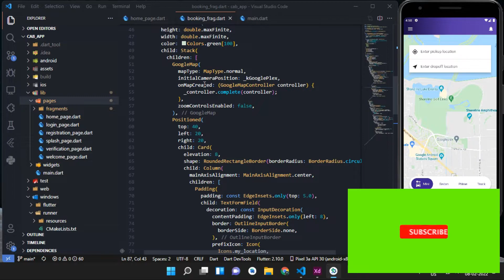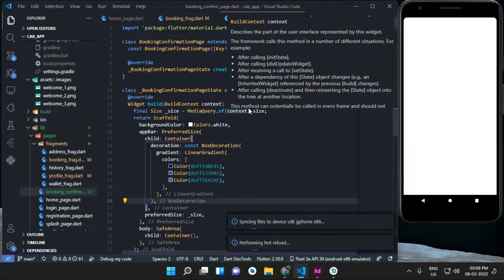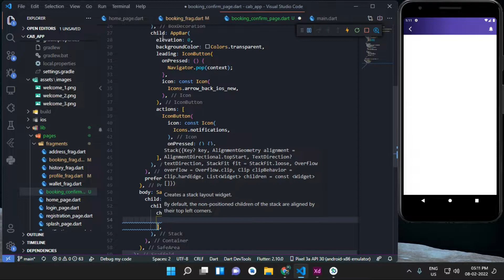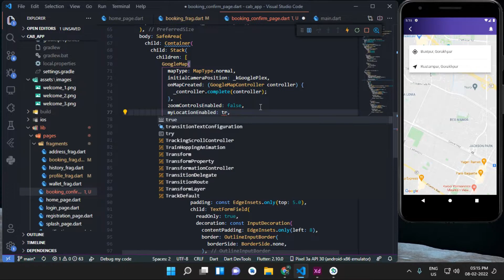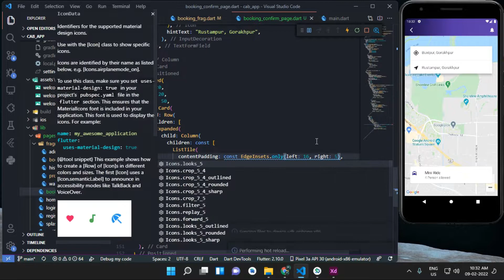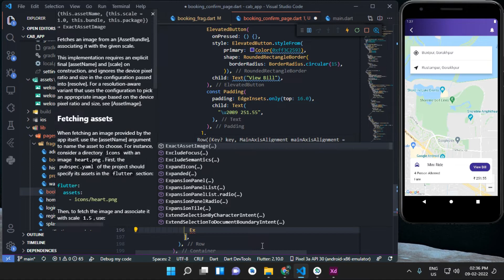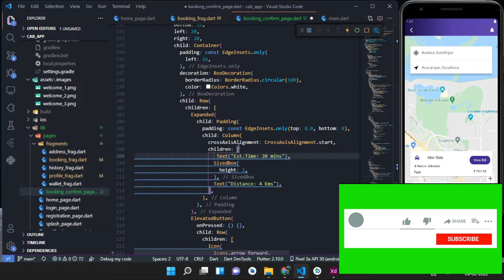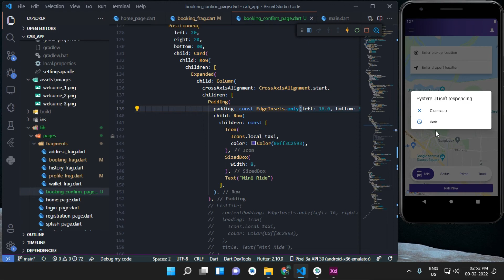Flutter Tutorial: Cab Booking Confirmation Screen | Google Map | Dart | Tutorial 7 | Speed Code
This tutorial contains Cab Booking Confirmation Page. You will learn to design a Cab Booking Confirmation Page with Google Map API and some basic animation.
This is the continuation of the previous video for making a Cab Application design using flutter.

check my GitHub for source code

Credits